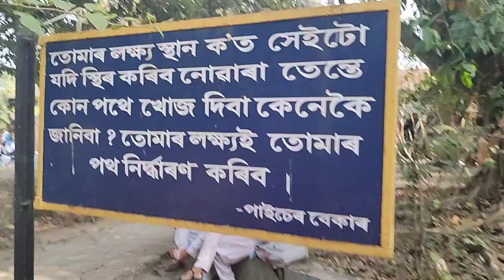MEHANDI COMPETITION AT GARGAON COLLEGE